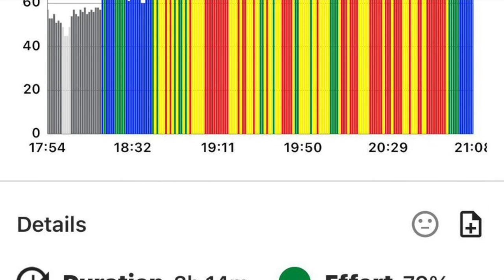TENNIS MATCH PLAY